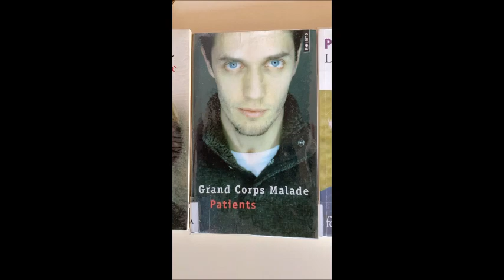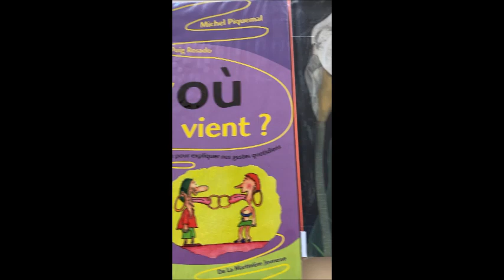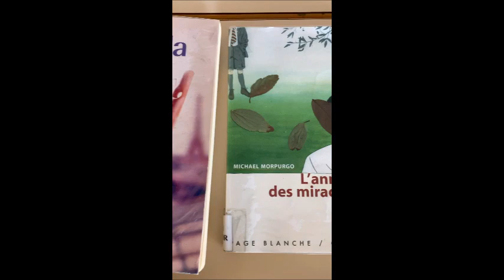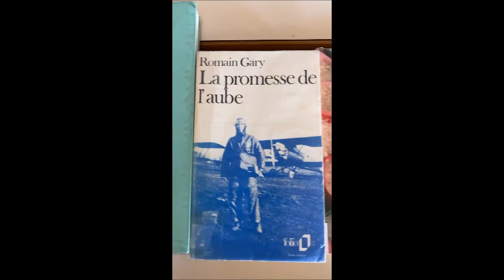Être élève en 2ASSP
C'est l'histoire d'un ou une élève de 3e qui cherche sa voie et la trouve dans la filière ASSP (Accompagnement Soins et Services à la Personne).
Vidéo réalisée avec les titres d'ouvrages du CDI du lycée Toussaint Louverture.
Texte écrit et lu par une équipe de quatre enseignantes pendant le 3e confinement pour faire découvrir leur filière.